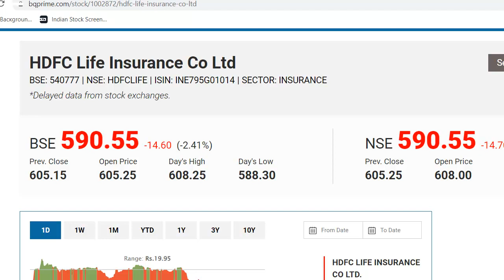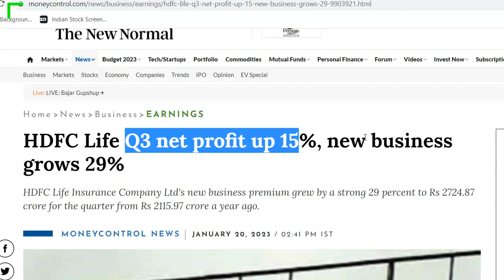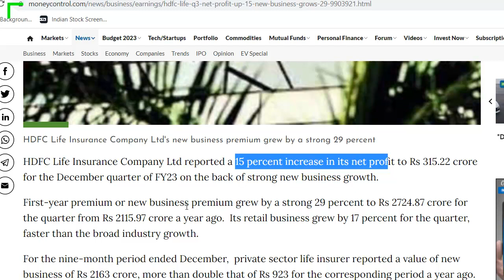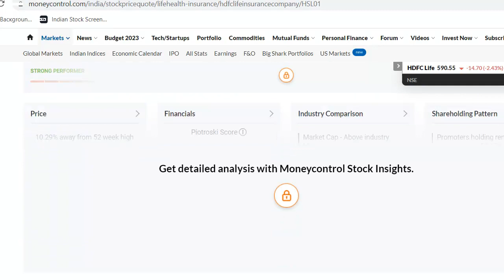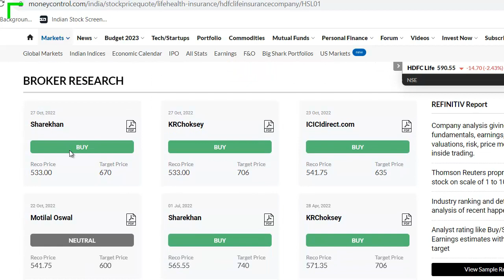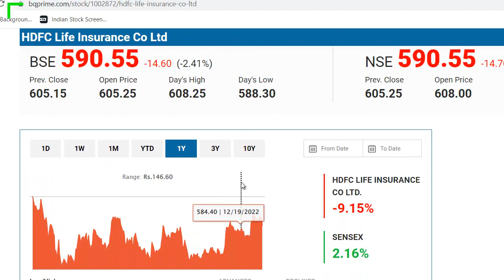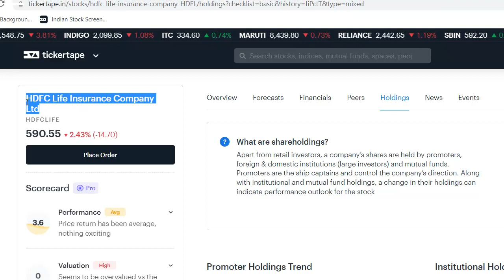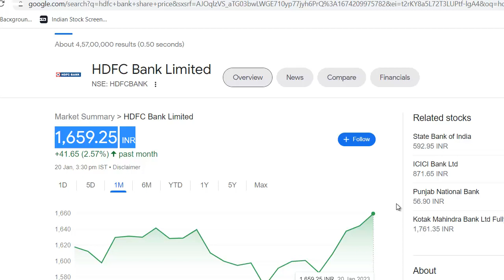HDFC Life Latest News | HDFC Life Share News | HDFC Life Stock Review | HDFC Life Q3 Result